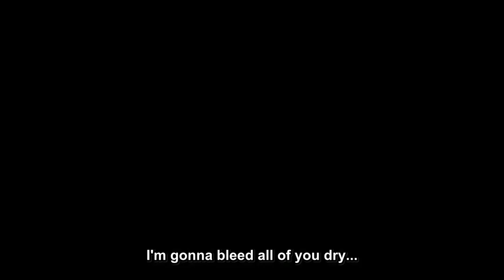ONE PIECE (AMV) Admiral Ryokugyu - [DANGER ZONE]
aramaki greenbull 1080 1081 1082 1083 one piece admiral Ryokugyu danger zone one piece akazaya shanks yamato momonosuke

This last episodes of One Piece have felt like a Danger Zone, the menace of Ryokugyu is real, great stuff and the man appears Shanks, what a sequence of episodes from One Piece, let's go!

Making an AMV for the villain, the song just fits! As the guy has putting the festival to an alt and he is a Navy Admiral. Great character again from Eiichiro Oda!

[Turn subtitles for lyrics]

Promotional use only. I upload this music for the entertainment of myself and others, I do NOT upload music in order to make money unless its music i have produced nor do I upload music to take credit from the Artist.